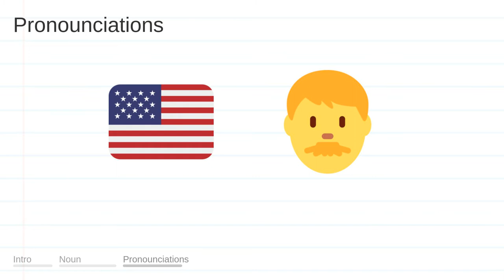SKIRTS meaning, definition & pronunciation | What is SKIRTS? | How to say SKIRTS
What is SKIRTS?
What does SKIRTS mean?
How do you say SKIRTS?
How to pronounce SKIRTS?

SKIRTS meaning - SKIRTS pronunciation - SKIRTS definition - SKIRTS explanation